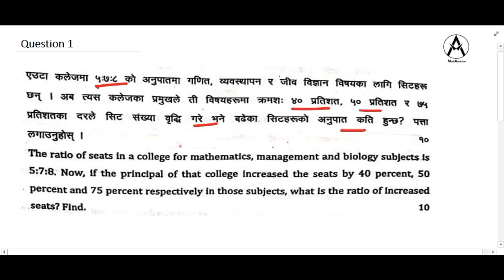Math solution of RBBL Assistant Level 4 (cash) exam held on 2076/03/18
This video is the solution of mathematics problems asked in RBBL Assistant Level 4 (cash) exam held on 2076/03/18. Watch the video for detailed and correct solution.